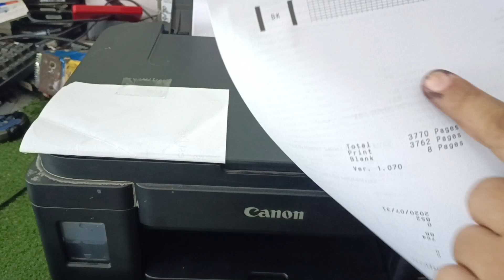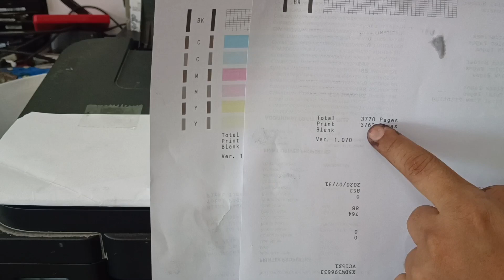ปัญหาหมึกไม่ออก วิธีนี้ใช้ได้กับCanonทุกรุ่น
Line: mncomputer